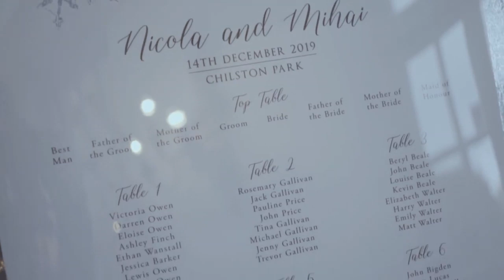Bridal Winter Wonderland Model Shoot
So I had the pleasure of modelling as a bride for a Bridal Winter Wonderland Shoot! Filmed by Above Arcadia Productions. So much talent on board!

Planning, concept and lead make up artist | Kerry-Ann Make up artist
Photographer | Emma Stokes Wedding and Family Photographer
Videographer | Above Arcadia Productions
Venue | Chilston Park Hotel
Bride | Nicola Tee
Groom | Javier Sanchez
Bridesmaids | Ellie Fox & Megan Alice Hughes
Florist | Moody Blooms Florist Flowers by Donna
Cake | Cbcakes
Styling and aisle runner | Sisters Weddings and Events
Stationery | The Invite Shack
Chair drapes | Light Of My Life
Hair | Maryna Kirsten Hair & Makeup Artist
Jewellery | Lawley Fine Jewellers
Dress | Victoria Elaine Bridal
Hair accessories | Melancholy Magpie Couture Bridal Accessories
Veil | X O Flo Veil Designs
Cape | Eliza Jane Howell
Shawls | Weddings by Laremi
Robes | Bespoke Gems
Bridesmaids make up artists | Anya Wright & Bizzle's Beauty
Suit | Jodi Bridal Boutique
Ring box | Je Promis